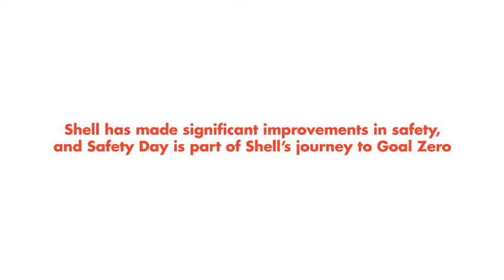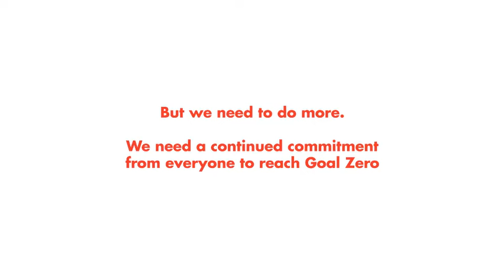Shell Safety Day 2015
Promotional video for Shell Safety Day. Directed,animated and produced in house @